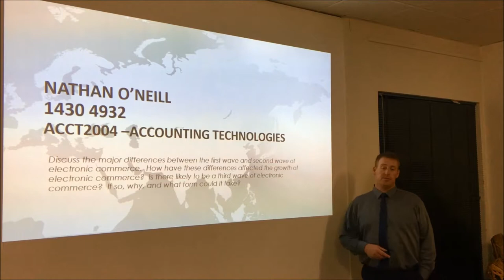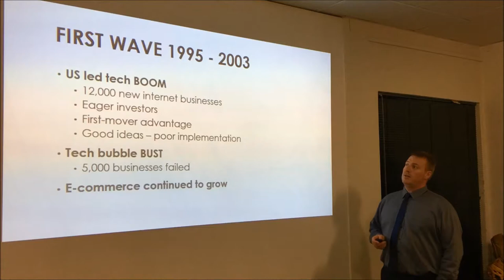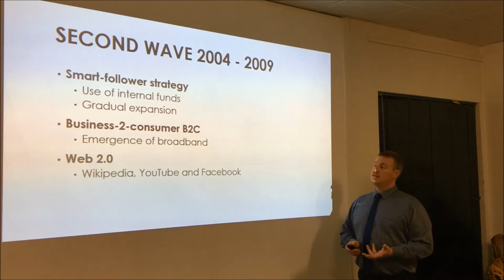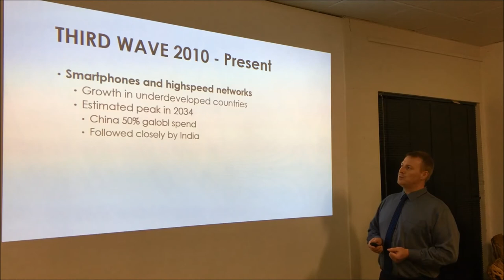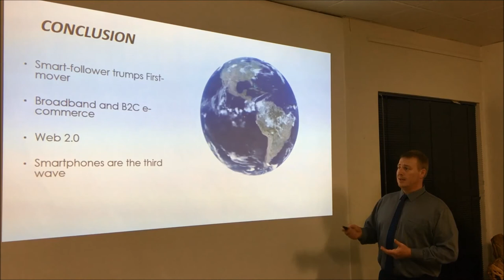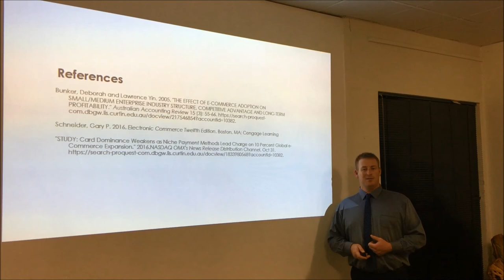Video Presentation ACCT2004